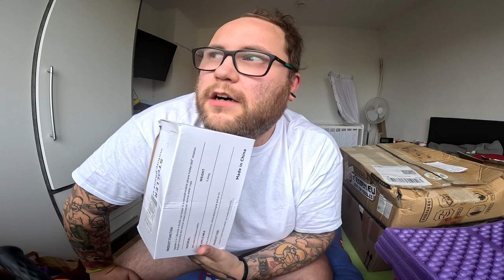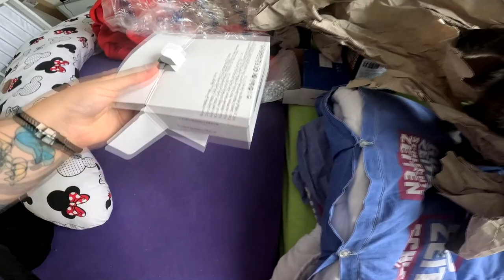UNBOXING | Paula´s Ramen und der nette Geist !!!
GUMMA !!!